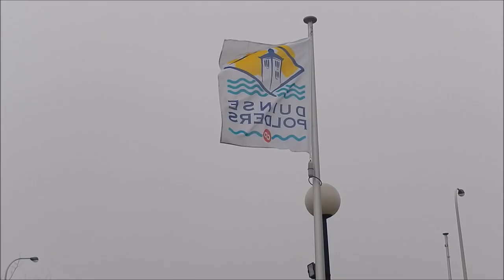vlog 14 rondtour in Blankenberge